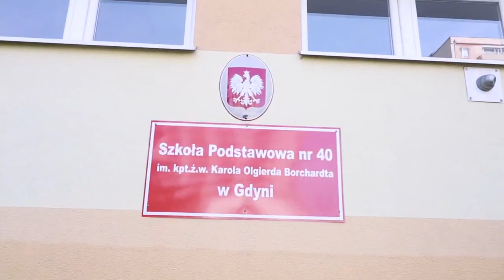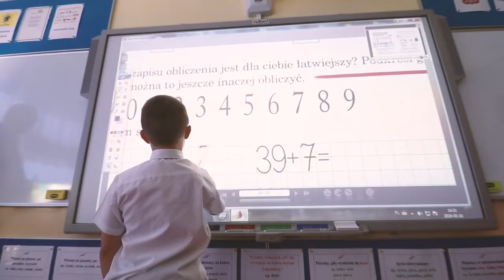Projektory Cyfrowa klasa Canon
Cyfrowa Klasa Canon to projekt mający na celu rozwijanie kompetencji cyfrowych u dzieci. W ramach projektu jedną z klas ze Szkoły Podstawowej nr 40 im. kpt. ż. w. Karola Olgierda Borchardta w Gdyni wyposażono m.in. w projektory cyfrowe, drukarki, kalkulatory oraz niezbędne akcesoria. Zestaw uzupełnia 90-calowa tablica interaktywna firmy Mentor. Na potrzeby szkoły, Canon wyposażył także szkolne kółko fotograficzne w lustrzanki cyfrowe i aparaty kompaktowe, a także zestaw obiektywów i akcesoriów fotograficznych.
Uroczysta inauguracja odbyła się 8 maja 2018 r. Gościem honorowym wydarzenia był Wojciech Szczurek, prezydent miasta Gdyni.